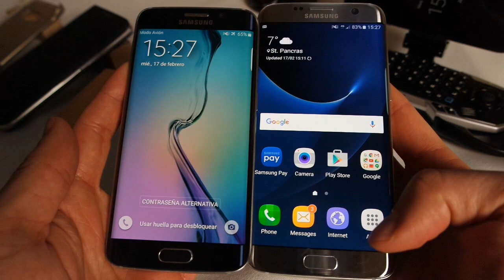Samsung Galaxy S6 Edge vs Samsung Galaxy S7 Edge